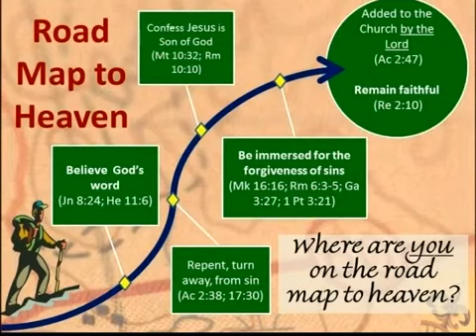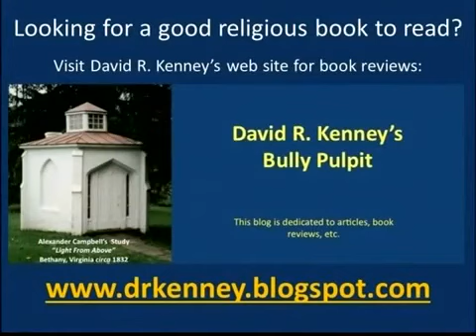Light From Above #161 Guest Speaker Dean Miller, Facts About Life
Dean Miller has served as the Evangelist in Hartville, Ohio for several years.  In this lesson, he discusses some facts of life.